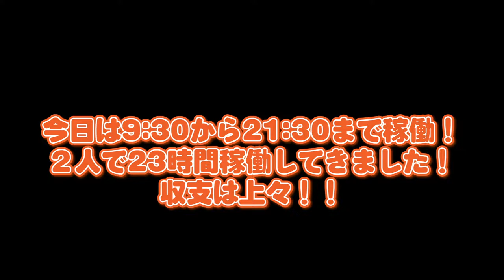2人そろって確変やるとめちゃくちゃ楽しい話。と右打ちランプの大事さの話。ちなみに今日勝って２連勝！！！【パチンコ】【日本一周】【旅打ち108日目】【2019年10月16日】